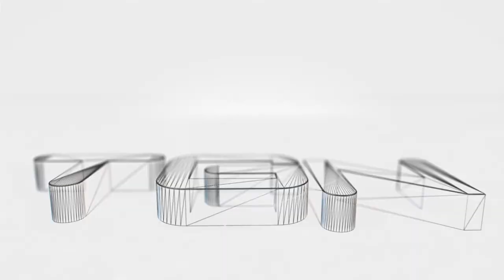Rome Total War part 67: Taunting Brown faction